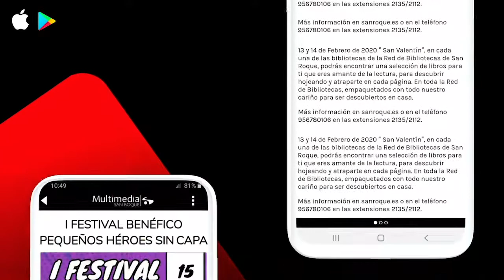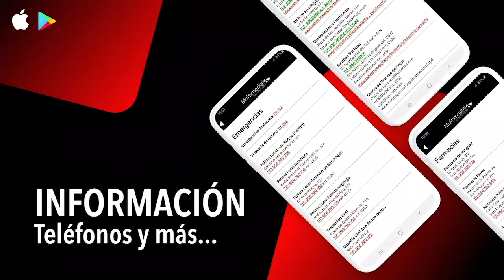NOTICIA CERTIFICACIONES MECENAS VALDERRAMA MASTERS 21 ABRIL 2020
Publicado el convenio de la comisión que dará las certificaciones a los mecenas del Valderrama Masters
El Boletín Oficial del Estado (BOE) ha publicado el convenio por el que se establece el funcionamiento de la comisión que otorgará las certificaciones a las empresas que actúen como mecenas del Andalucía Valderrama Masters, unos documentos que les permitirán acceder a ventajas fiscales. El alcalde, Juan Carlos Ruiz Boix, ha destacado que “a pesar de las dificultades creadas por el Covid-19, que han llevado al aplazamiento del torneo, todas las partes implicadas seguimos trabajando para alcanzar el mayor de los éxitos, como refleja la aprobación de este convenio”.